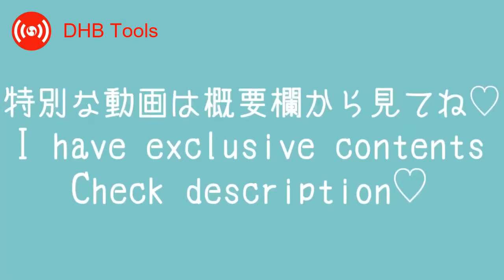【ノーブラ下着紹介】女王様👸 | FAN NANA OFFICIAL